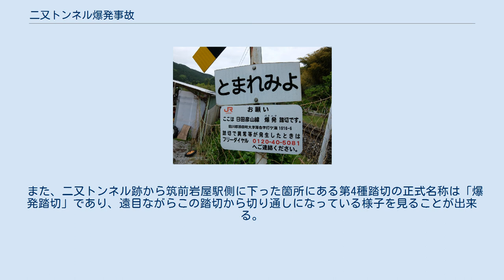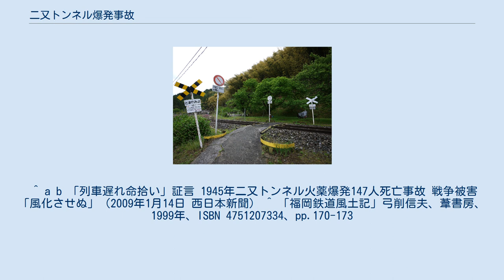二又トンネル爆発事故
二又トンネル爆発事故（ふたまたトンネルばくはつじこ）（※事故発生当時は、二又隧道と標記された）は、1945年11月12日に福岡県田川郡添田町落合の日田彦山線彦山駅から南方500メートルにあった二又トンネル（鉄道路線は未開通）において、アメリカ軍が大日本帝国陸軍の隠していた火薬を焼却処理しようとしたところ大爆発を起こし、山全体と多数の民家が吹き飛ばされて死者147人、負傷者149人、家屋135戸が被災した事故である。
 日田彦山線の二又トンネルは彦山 - 筑前岩屋間にあったトンネルで、釈迦岳の丸山をくりぬいて作られたもので全長約100メートルであった。
 当時の日田彦山線は全線開通しておらず、小倉方面から添田駅までは「添田線」、添田駅から彦山駅までは「田川線」の名称で、また夜明駅から宝珠山駅までは「彦山線」としてそれぞれ開通していたが、このトンネルを含む彦山 - 宝珠山間だけが未開通のままであった。
これは、彦山 - 筑前岩屋間にこの二又トンネルの他、吉木トンネル（全長59メートル）、釈迦岳トンネル（全長4380メートル）の計3つのトンネルが作られる計画で、二又トンネルと吉木トンネルは完成していたものの、釈迦岳トンネルが戦争激化によりその工事を中止していたことが原因であった。
 沿線付近には多くの軍事施設があったが、そのうち陸軍小倉兵器補給廠山田填薬所（現在の北九州市小倉北区にある山田緑地）にあった火薬倉庫の一棟が1944年6月16日の空襲により焼失した。
このため西部軍司令部の指令により新たな倉庫を探していたところ、当トンネルと吉木トンネルが空襲の被害から安全と思われ、適切な地下火薬庫であるとされた。
 これにより1944年7月から1945年2月にわたって搬入が行われた。
彦山駅まで列車で運ばれてきた火薬類はトロッコによってトンネルに搬入され、女性が主にこの作業に当たった。
 1945年8月15日に日本が降伏し、第二次世界大戦は終結した。
連合国福岡地区占領軍は添田警察署と責任者で山田填薬所長だった陸軍少佐に対して火薬類の引き渡しを指示したため、陸軍少佐は8月30日までに在庫確認したが、それによると二又トンネルには532,185キログラムの火薬及び爆弾の信管185キログラムが保管されていたという。
また地元住民4名が軍属として火薬管理を行っていた。
 11月8日、火薬類の品目、数量を記載した「兵器現況表」が添田警察署において警察署長立ち会いのもとで陸軍少佐から占領軍の中尉に手渡され、事実上これをもって火薬類の管理は旧日本陸軍から連合軍に引き渡された。
この時陸軍少佐は現地での確認を申し出たが、連合軍は引き渡し以前からこの火薬の隠匿情報を入手していたため、現地にて確認済みとして現地立ち会いは省略された。
 それから4日後（事故当日）、連合軍のH・エルトン・ユーイング少尉が下士官2、3名を連れて添田警察署へ向かい、トンネルにある火薬を焼却処分するから警察官3人と作業人夫10人を差し出すように命令した。
添田警察署からは警部補、巡査部長、巡査2人の計4人が同行した。
 一行はまず吉木トンネルに到着。
少尉は火薬を焼却しても危険性がないとして、先に試験的に爆薬に点火し爆発しないことを確認した上で、警察官たちに焼却処分しても危険性のないことを説明して、警察官たちがその旨を付近住民に伝えた。
そして保管していた火薬を長さ20メートル、幅1メートルほど散布してこれを導火線とし、その末端に粉末1塊を置いた後、点火前に付近住民を避難させた。
13時に下士官が点火、その後しばらく様子を見守っていたが爆発の可能性はないものとして13時30分ごろ吉木トンネルを離れ、14時ごろ二又トンネルに到着した。
 点火時刻を15時と決めた連合軍一行は吉木トンネルと同様に、トンネルの北側入口（彦山駅側）から約10メートル程離れたところから導火線を作り、全員をトンネルから100メートル北方へ避難させ、15時ごろに下士官が導火線に点火した。
様子を見守っていた連合軍兵士一行はこちらも爆発の可能性はないとして、巡査部長に後を託して15時30分ごろにジープで基地へ引き揚げた。
巡査部長はトンネル付近に住民が近寄らないように見張りを立たせていたが、点火から約2時間後、事故が起こった。
 連合軍兵士一行...